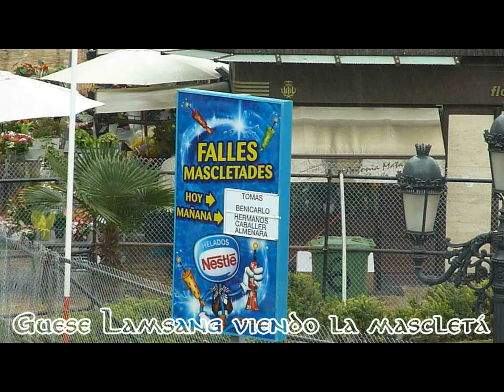Guese Lamsang viendo La Mascletá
Marzo 2011: Son las fiestas de Fallas en Valencia y nuestro lama residente Guese Lamsang se va a la Mascletá en la plaza del ayuntamiento.